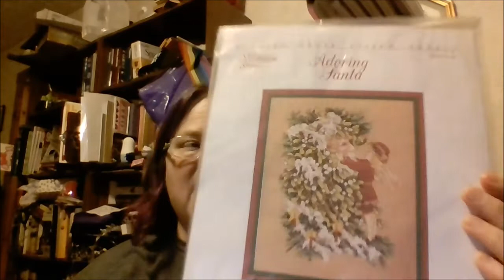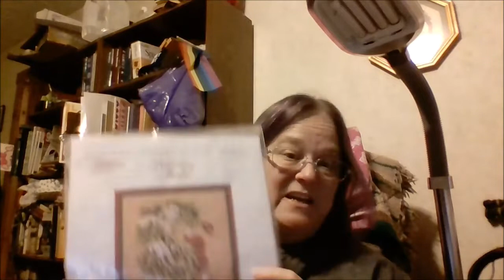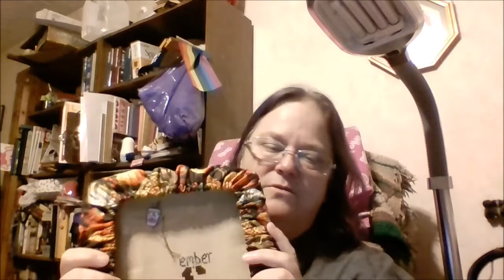FlossTube # 76 - New Stash, GaRon Grime Guard, and Retreat!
In this video I discuss my plans, show some stash, unbag my newest GaRon Grime Guard, and talk about my plans for retreat this weekend!

Please leave your likes, dislikes, comments, and questions below.  I will do my best to respond and/or answer to the best of my ability.

Happy Fall Stitching Everyone!